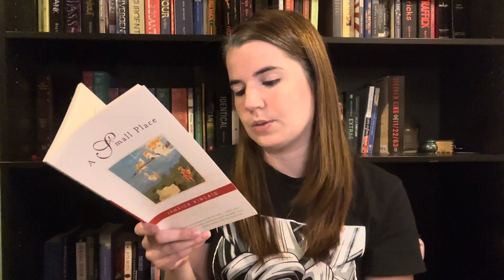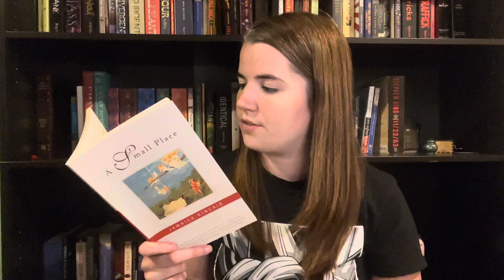Book Review: A SMALL PLACE by Jamaica Kincaid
Jamaica Kincaid’s essay “A Small Place” is a sarcastic reprimand to those who travel without regard. As someone who loves traveling, I felt this essay was thought provoking and gave me much to think about when I travel in the future. Antigua is a beautiful country, but there is more going on behind the scenes of this so-called paradise.